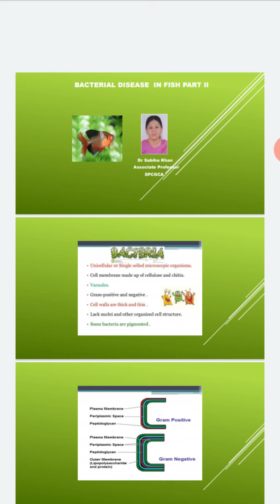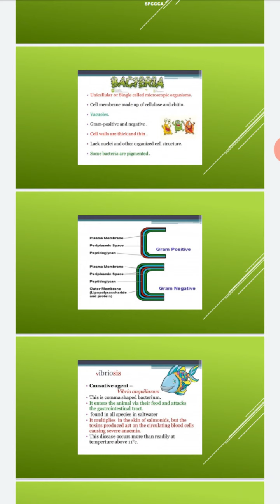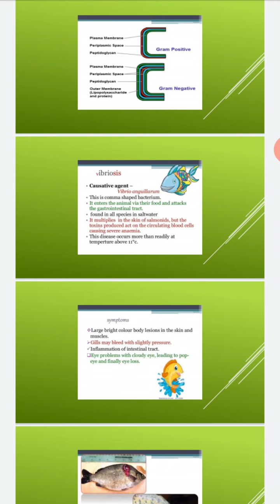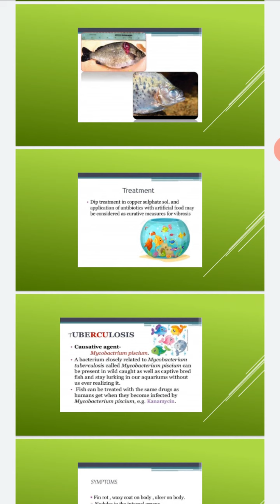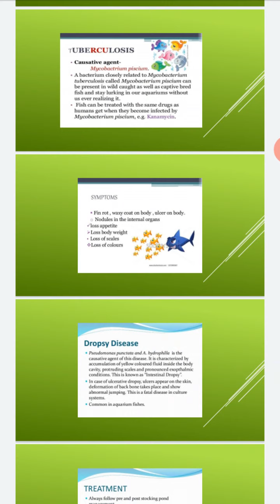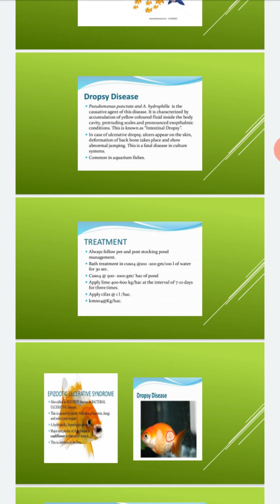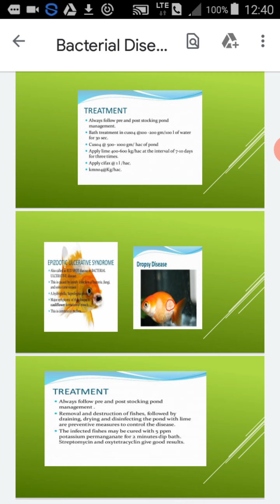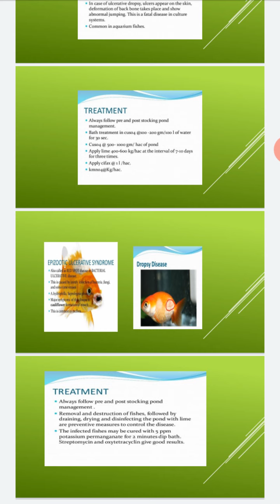Bacterial disease found in fish Part 2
Symptoms  diagnosis and treatment.